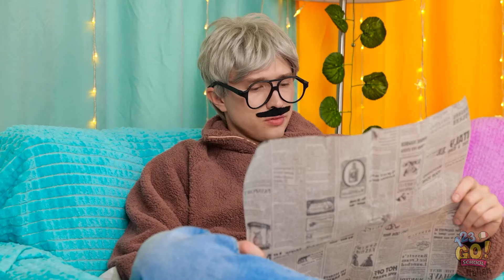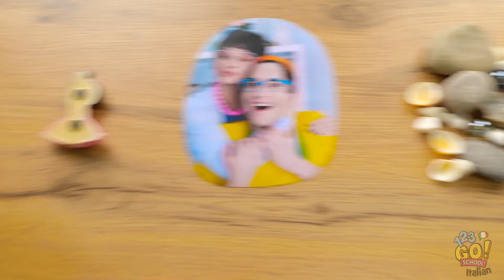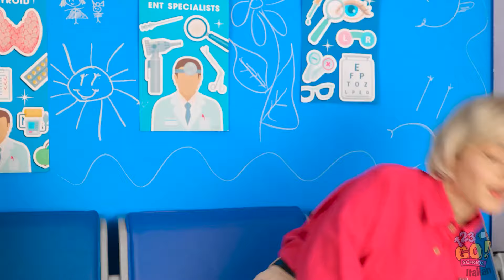HACK INDISPENSABILI PER GENITORI | Gadget, Giochi Fatti in Casa e Idee su 123 GO! SCHOOL